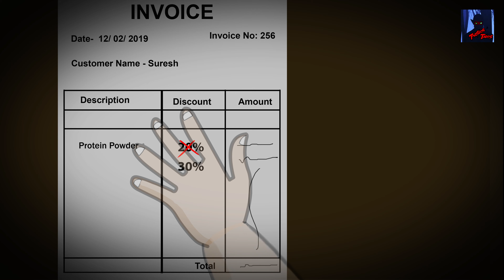Mr India | Bhootiya Kahaniya | Horror Stories | Hindi Kahaniya | Stories in Hindi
Mr India | Bhooton ka gym |  Bhootiya Kahaniya | Horror Stories | Hindi Kahaniya | Stories in Hindi | Bhoot ki Kahani | Hindi Moral Stories

Watch our new horror story in hindi about Rohit an aspiring body builder who dreams to be Mr India one day. Fate takes a turn and he is back stabbed by one of his friends, and guide. Watch the whole story to know what happens next and how rohit takes his revenge.

Watch Horror Stories by Thriller Tales every week. We create thrilling stories for everyone to enjoy.